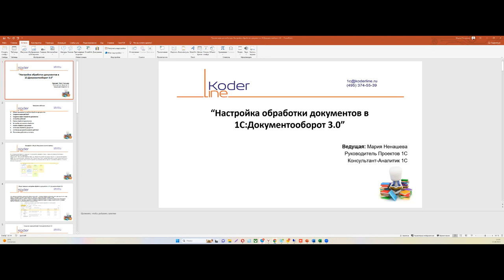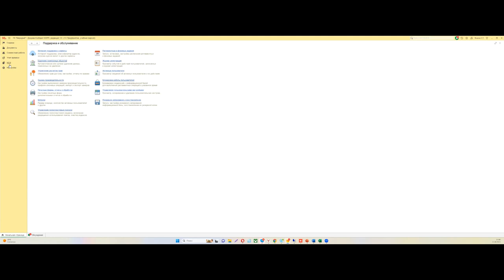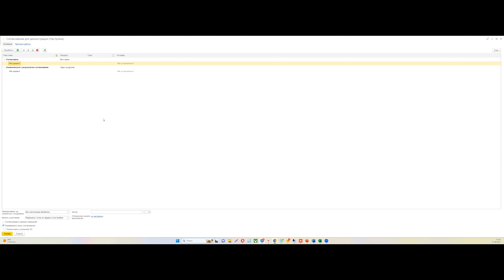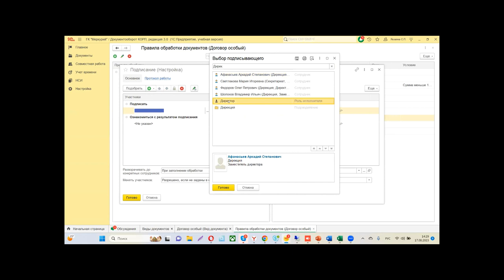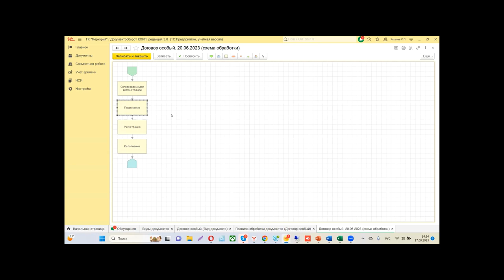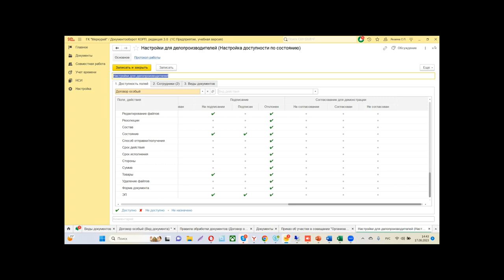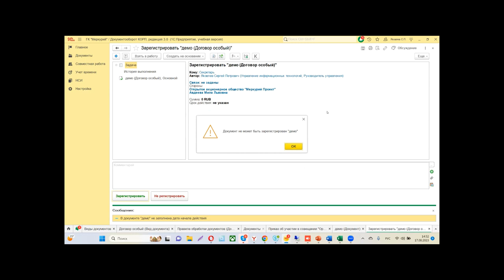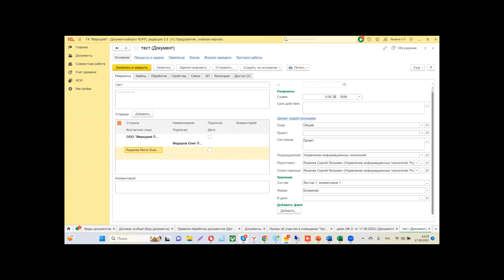Вебинар «Настройка Обработки документов в Документооборот 3.0»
Компания «Кодерлайн» провела вебинар «Настройка Обработки документов в Документооборот 3.0»

Целевая аудитория
Вебинар будет полезен сотрудникам, ответственным за внедрение и сопровождение системы на предприятии, техническим специалистам, пользователям системы.

Описание
Система 1С:Документооборот 3.0. позволяет автоматизировать процессы, связанные с документопотоками  в организации. При этом важно обеспечить максимально комфортный интерфейс, необходимые разрезы доступа к документам, возможность оперативно находить и производить действия с  документами. 1С:Документооборот 3.0 объединил в себе все пожелания пользователей при работе с предыдущей версией, теперь работа пользователей в системе стала еще эффективнее. В ходе вебинара будет рассмотрен принцип Обработки Документов на практическом примере.

Программа
1.        Общие принципы настройки обработки документов

2.        Создание видов действий

3.        Создание правил обработки документов

4.        Настройка действий

5.        Схемы обработки документов

6.        Настройка автозапуска обработки

7.        Начало обработки документа

8.        Остановка обработки документа

9.        Состояния документа в разрезе действий

10.     Постановка действия на контроль